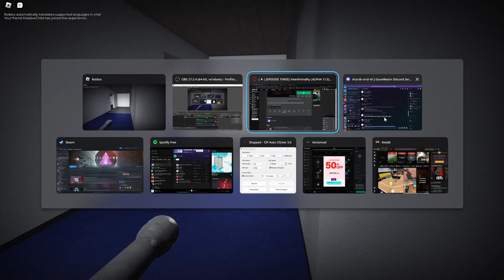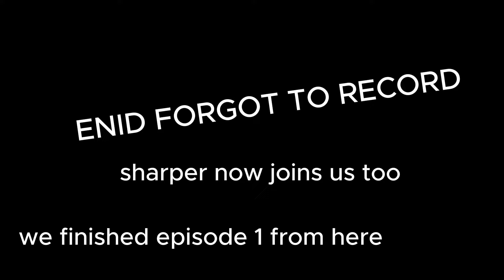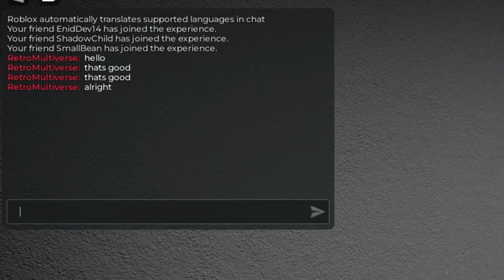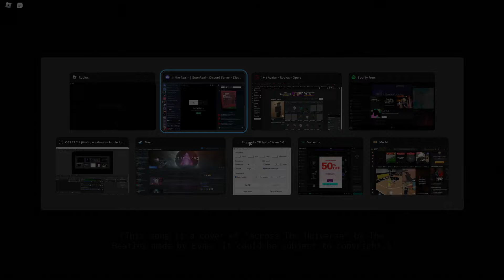5 Idiots Try to Play Interliminality and Beat It (Roblox Interliminality)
I played Interliminality with a bunch of my friends and we screamed and stuff